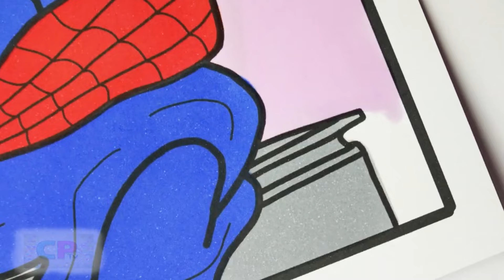Spiderman Reads Books/Spiderman Coloring Pages/@coloringpagestv JJD - A New Adventure [NCS Release]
Music:
JJD - A New Adventure (feat. Molly Ann) [NCS Release]
Cartoon, Jéja - On & On (feat. Daniel Levi) [Cartoon x Jéja x HAVSUN x WAYOUT Remix)  [NCS Release]

Track: JJD - A New Adventure (feat. Molly Ann) [NCS Release]

Track: Cartoon, Jéja - On & On (feat. Daniel Levi) [Cartoon x Jéja x HAVSUN x WAYOUT Remix)  [NCS Release]